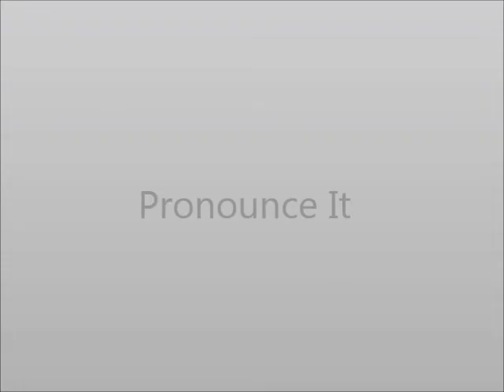How to Pronounce Package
This video shows you how to say Package.